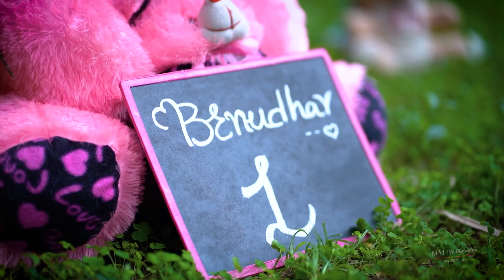Sunara Birthday shooot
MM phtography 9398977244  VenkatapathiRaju